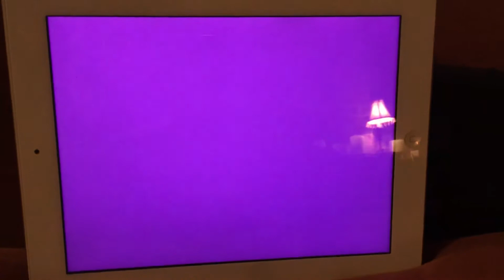Bowmasters video game Pumpkin shooting Instructions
Bodhi teaches you about Bowmasters Pumpkin shooting